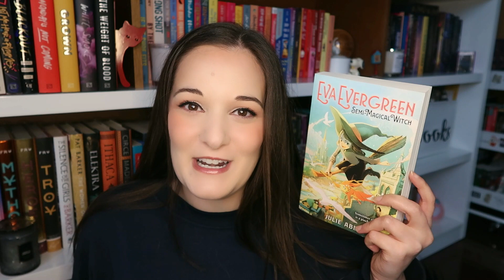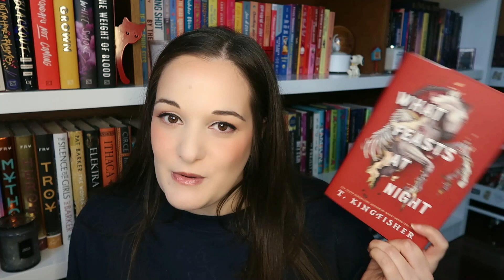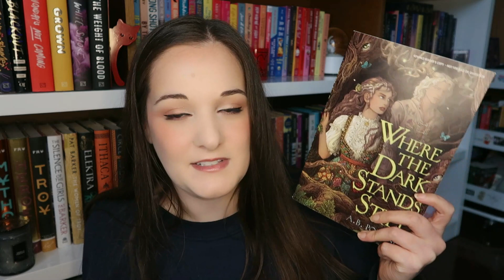February Wrap Up || Tears were shed 😭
I read a variety of genres in February and found some new favourite books and shed a few tears!

*Books Mentioned*
A Marvellous Light by Freya Marske
Before We Say Goodbye by Toshikazu Kawaguchi
The Scourge Between Stars by Ness Brown
Eva Evergreen, Semi-Magical Witch by Julie Abe
A Fake Girlfriend for Chinese New Year by Jackie Lau
A Big Surprise for Valentine's Day by Jackie Lau
Relit by Sandra Proudman
What Feasts at Night by T. Kingfisher
The Man Who Died Twice by Richard Osman
Where the Dark Stand Stills By A.B. Poranek
Before I Let Go by Kennedy Ryan
A Love Song for Ricki Wilde by Tia Williams